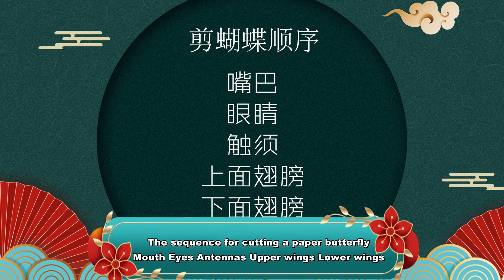Intangible Cultural Heritage-Chinese Paper Cutting (Episode -4)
This is the fourth of 4 episodes on the arts and crafts of Chinese paper cutting demonstrated by Mr Shen Songbai, craft artist entitled by UNESCO and representative inheritor of carving and paper cutting. Please enjoy the beautify of this craft invented nearly 2000 years ago.